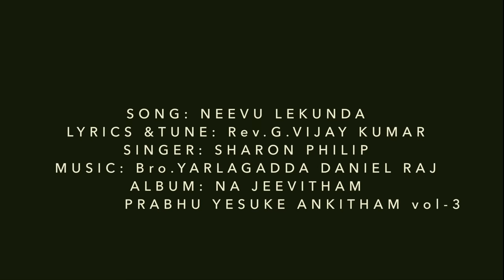నీవూ లేకుండా నేనుండలేనూ Official song|| Sharon Philip || Rev.G.Vijay kumar||Y.Daniel Raj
Album: Naa Jeevitham Prabhu Yesuke ankitham
Lyrics, tune & Produced by Rev.G. Vijay kumar
Singer: Sharon Philip Gariki
Dop: Lillian Christopher
edit: sharon

Lyrics:

NEEVU LEKUNDA NENUDALENU
NAAKUNNAVANNI NEEVE YESAYYA
NA PRAANAMA NA DHYANAMA NA OOPIRI NEEVE YESAYYA

1. JAALI LENIDHI EE MAAYA LOKAMU
KALATHA CHENDHENU NA DHEENA HRUDHAYAMU
NANU KAAPAADUTAKU NAA DHARI NILACHITHIVA
HASTHAMU CHAAPITHIVA NANU BALAPARACHITHIVA

2. NANU PREMINCHE VAARU YENDHARU UNNANU
ANTHAMU VARAKU NAATHO UNDARU
NAALO UNNAVAADA NAATHO UNNAVAADA
NA PRAANAMU NEEVE YESAYYA

3. KANNULU MOOSINA KANNULU THERACHINA
NA CHOOPULALO NEE ROOPAME
KANIKARINCHITHIVA KARUNAAMAYUDA
KRUPA CHOOPINCHITHIVA NAAKU CHAALINA DHEVUDA